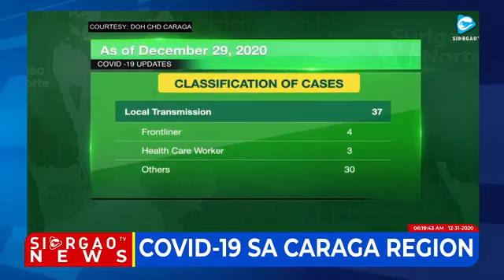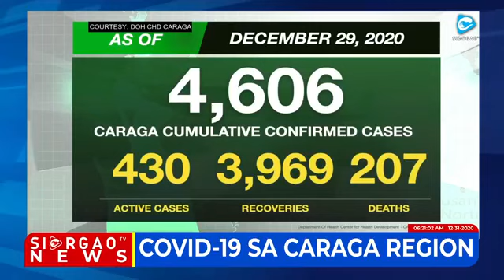PANGULONG DUTERTE MIHATAG SPEECH SA PAGSAULOG SA RIZAL DAY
THE DAILY NEWS OF SIARGAOTV THROUGH LIVESTREAMING FROM MONDAY TO SATURDAY 6 IN THE MORNING
NEWS TIMELINE
01:54 - WEATHER REPORT
06:10 - COVID-19 CASE SA GENERAL LUNA SIARGAO 2 ANG NADUGANG
14:38 - FIELD VISIT GIPAHIGAYON SA SDN PROVINCIAL DIRECTOR
17:14 - 56 KANHING REBELDE NAKADAWAT UG BENIPISYO
18:39 - COVID-19 SA CARAGA REGION
21:27 - COVID INFECTION SA MGA PINOY NURSES SA UK MISAKA
23:47 - PANGULONG DUTERTE MIHATAG SPEECH SA PAGSAULOG SA RIZAL DAY
26:00 - HOROSCOPE (4 ZODIAC SIGN)
27:55 - PINOY ABROAD NGA NAIGO SA COVID MIABOT NA SA KAPIN KULANG 13K
29:07 - HOROSCOPE (4 ZODIAC SIGN)
30:48 - JANINE GITIERREZ MUBALHIN NA SA ABS-CBN
32:50 - HOROSCOPE (4 ZODIAC SIGN)
34:51 - NEW YEAR COUNTDOWN